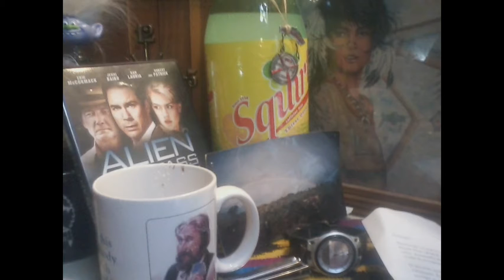Susan Mills x wife bravado bullshit. easy 2 B brave from a distance U R still a whore not a woman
I created this video with the YouTube Slideshow Creator u made your bed. NOW LAY IN IT tom chinn chief of police fuck off and die . THE HANGING TREE AND BURNING CROSS IS ON YOUR NECK TOM CHINN AND YOU PUT IT THERE WITH MY EX WIFES BIG SOCIAL DISEASED PUSSY.. how do you like me 30years later FUCK HEAD, YOUR OWN SHERIFF SAID YOU DONT CARE that black son of a bitch SARG EVENS SHEIFF